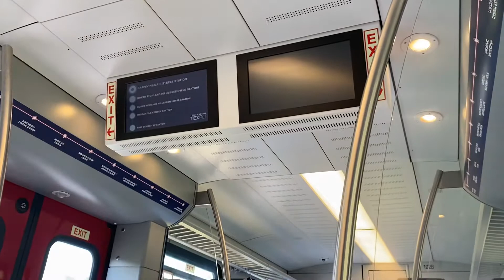A ride on TexRail from Grapevine - Ft. Worth -Part 1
During a layover at the DFW airport I took advantage of the opportunity to ride the new TexRail service to Fort Worth.

Here is the departure from Grapevine, the consist for the Grapevine Vintage Railroad is on a back track off the main.